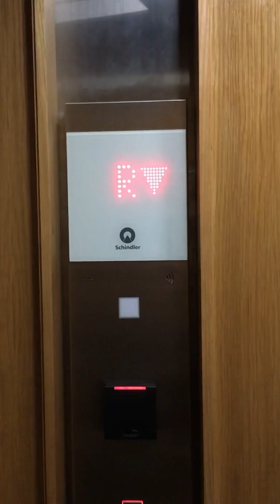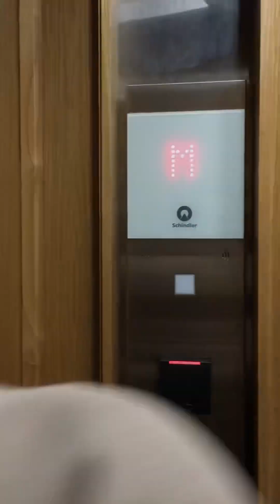Artotel Casa Kuningan Jakarta